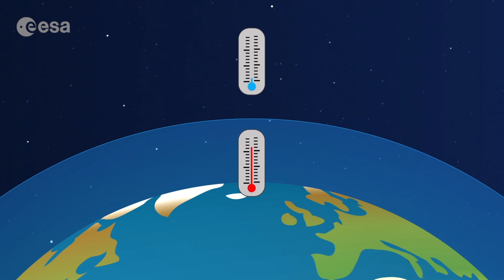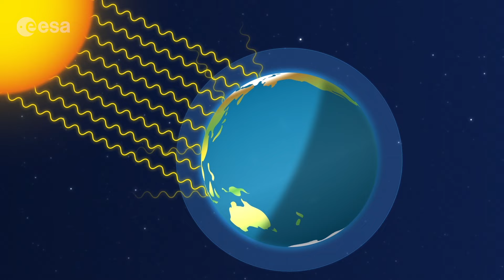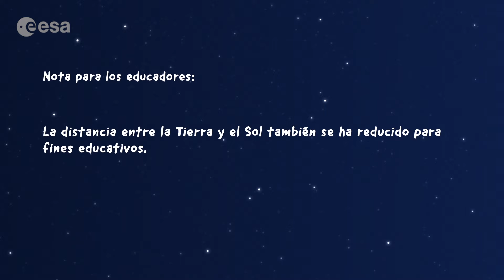Paxi – El efecto invernadero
Únete a Paxi mientras explora el efecto invernadero para aprender sobre el calentamiento global.